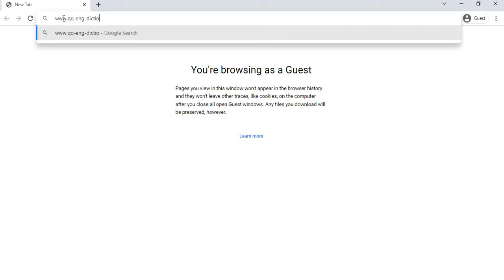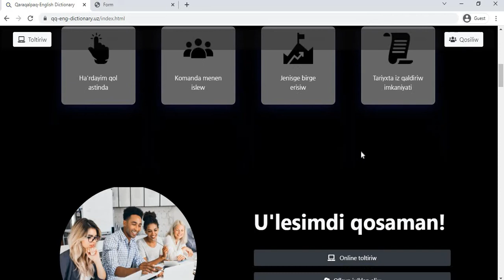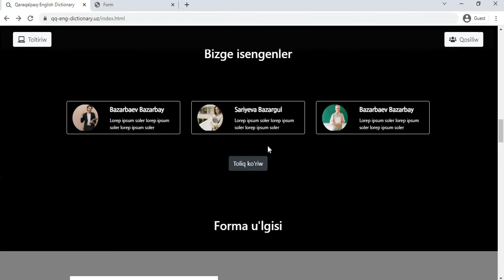Karakalpak English Dictionary